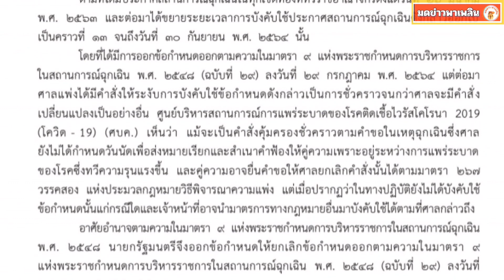ด่วน นายกลงนามยกเลิกข้อกำหนด